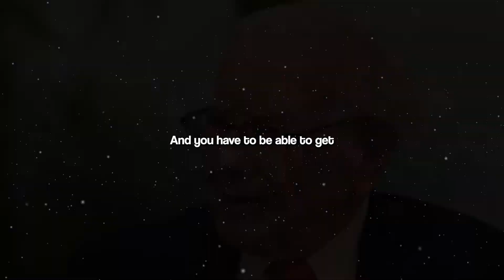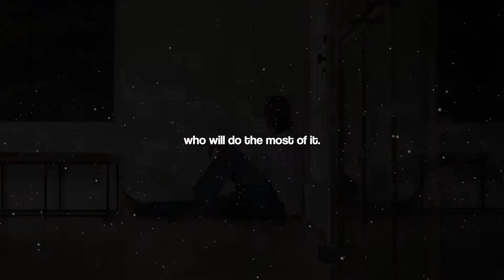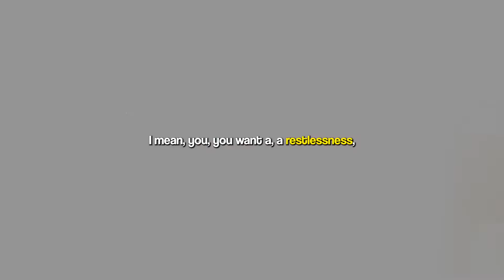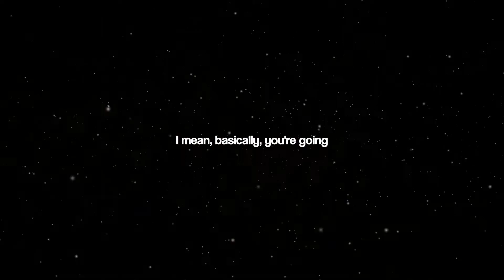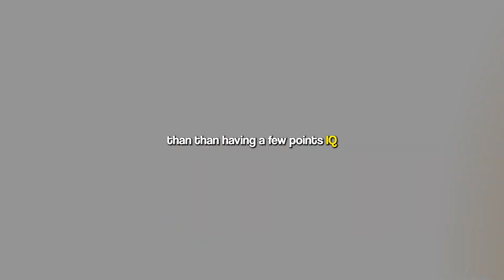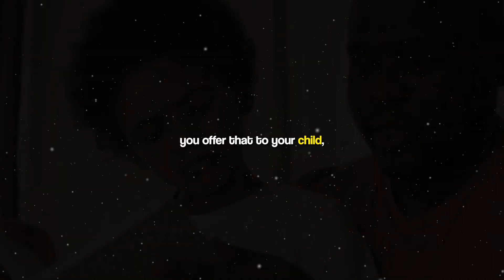Warren Buffet - THE FUTURE IS NEVER CLEAN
Warren Buffet is an American business magnate, investor, and philanthropist. He is currently the chairman and CEO of Berkshire Hathaway. He is one of the most successful investors in the world and has a net worth of over $116 billion as of May 2022,  making him the world's sixth-wealthiest person. He created Buffett Partnership, Ltd in 1956 and his firm eventually acquired a textile manufacturing firm called Berkshire Hathaway, assuming its name to create a diversified holding company.

1) This video has no negative impact on the original works.
2) This video is also for teaching purposes.
3) It is transformative in nature.
4) I only used bits and pieces of the videos to get point across where necessary.